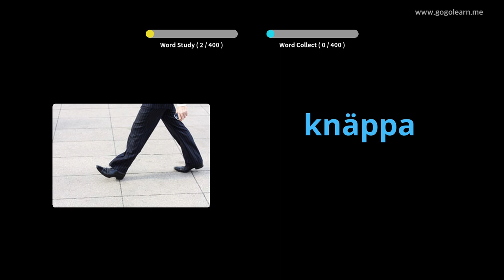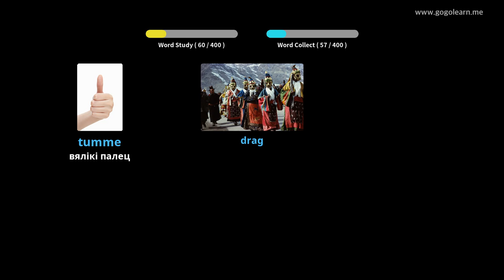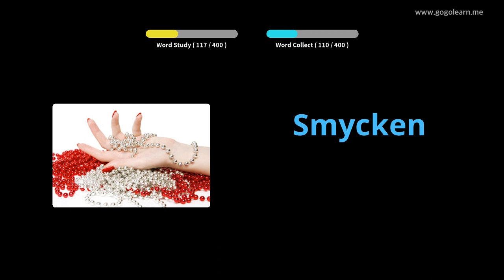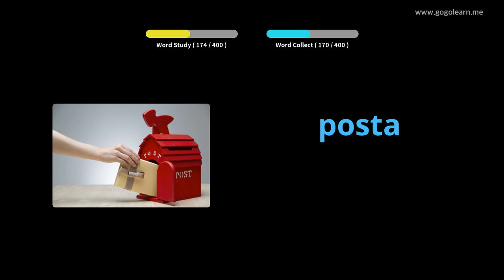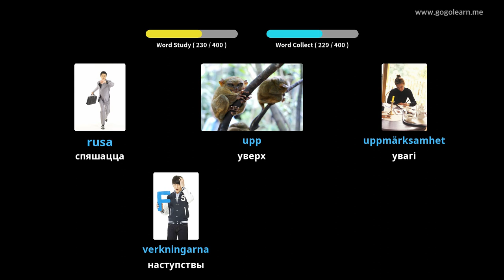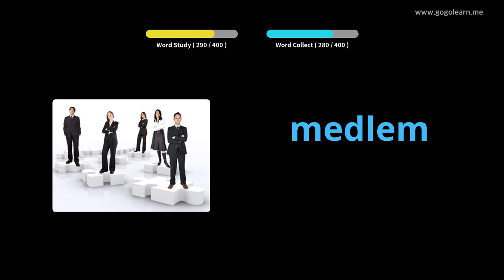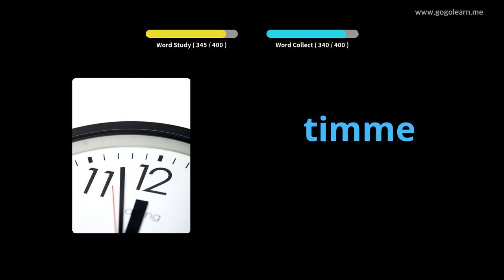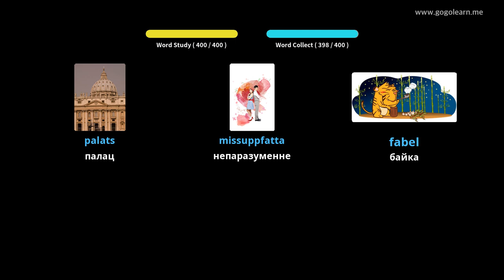Шведская сярэдняя школа 3 | Golearn